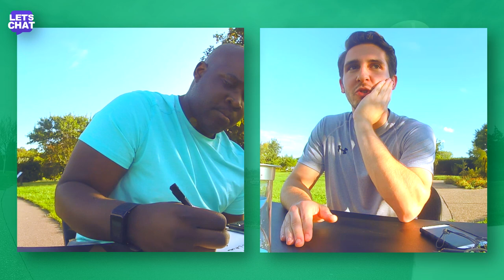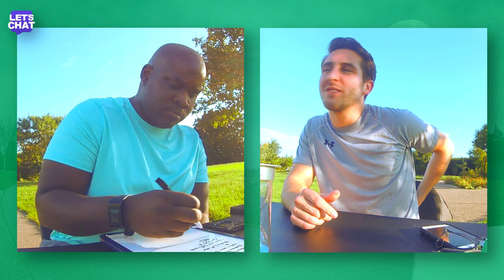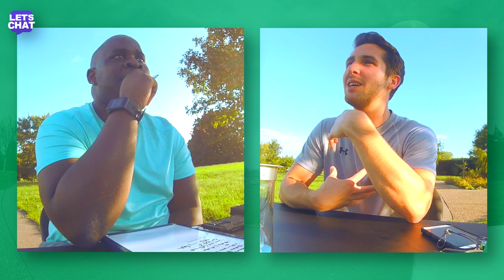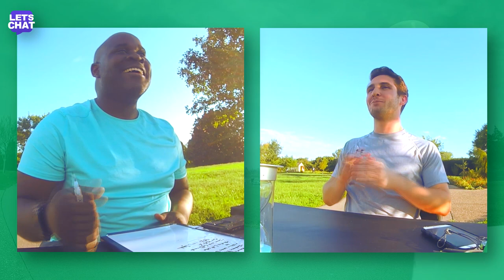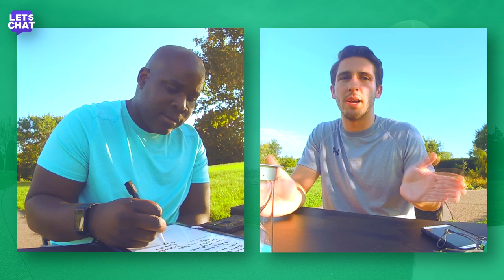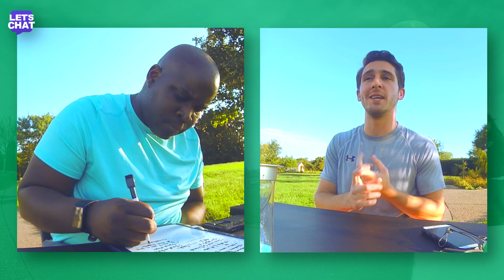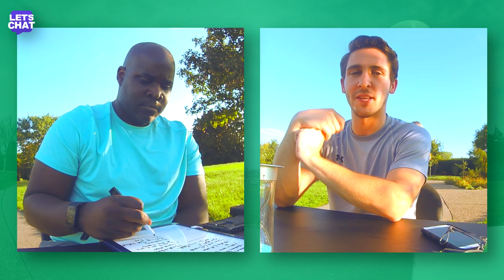"I'm a SEMI-Biologist!" - Jacob | LET'S CHAT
Let's Chat!

Jacob's Christian belief is founded in his incredulity of current scientific models, then gut instinct, and finally some Christian-based apologetics.  We explore these reasons and come to some interesting conclusions!

I wish most of my talks were like like this!  Jacob was a great interview partner.

Check out the latest interviews by me and other SE enthusiasts at:

SE-playlist.com